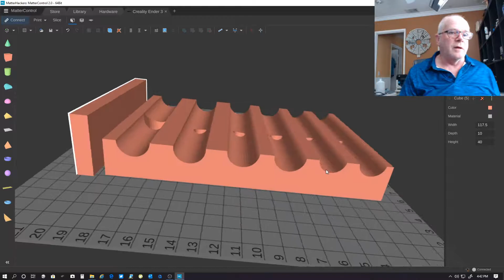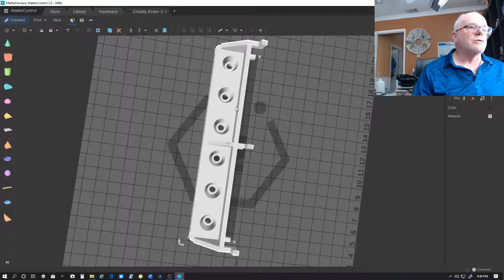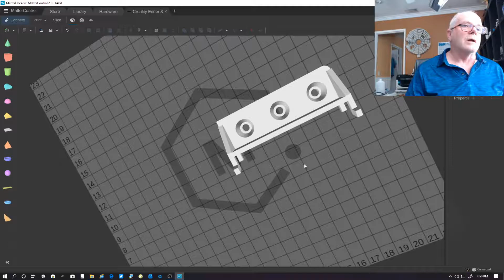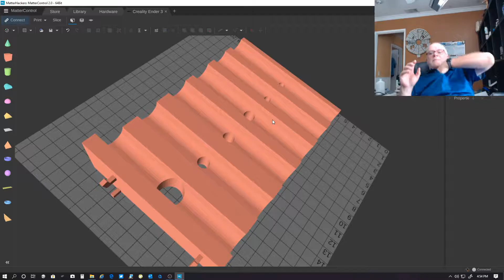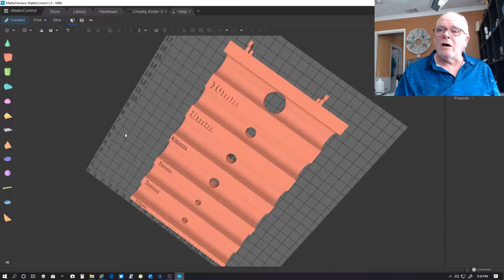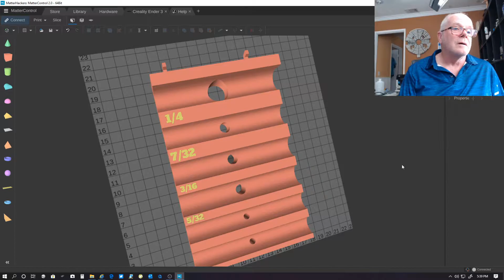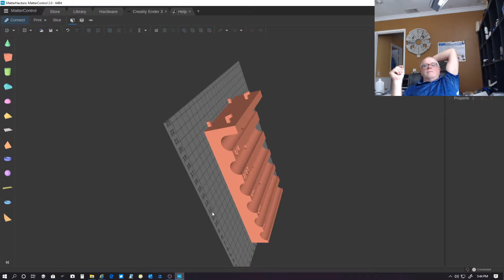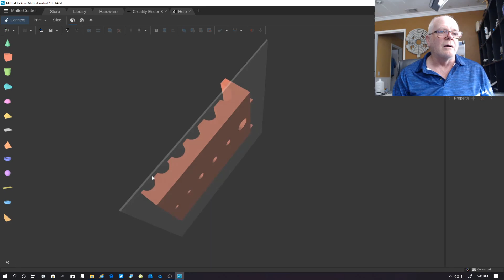Designing Peg Board Hex Wrench Holder Pt. 2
Designing a Peg Board T-Handle Hex Wrench Holder, using Matter Hacker's Matter Control.
2 Designs only difference is the Type of wrenches
1st for Metric
2nd for ANSI Standard (USA)

Metric Version